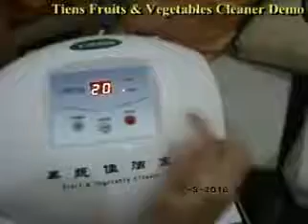HOW TO USE OZONE MACHINE AND PROVE WITH DEMO MUST WATCH!!! Why You Don’t Hear About the Hole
Three Different Ways to Ozonate Water (Bubbler / Glass / Gas Washing Bottle)
HOW TO USE TIENS OZONE MACHINE AND PROVE WITH DEMO MUST WATCH!!! IN THIS VIDEO WE LEARN LOT OF THINGS.
HOW TO USE TIENS OZONE MACHINE AND PROVE WITH DEMO MUST WATCH!!!  Why You Don’t Hear About the Hole in the Ozone Layer Anymore
What Is The Ozone Layer? | Ozone Layer Depletion | Dr Binocs Show |Kids Learning Video|Peekaboo Kidz
Hey kids, in this video, Dr Binocs will explain, "What Is The Ozone Layer? Why Is There A Hole In Ozone Layer? Ozone Layer Depletion“

I present three different ways to ozonate water:

- Water bubbler with built-in destructor (my preferred method). It allows you to ozonate water in the same room you sit without being exposed to ozone gas

- Open glass, bottle, or jug. Just dump the ozone output hose into the water or attach a water stone to it if you want to have small bubbles

- Gas washing bottle. It is a cheap alternative to the water bubbler. I recommend getting at least a 500 ml bottle on Amazon or Ebay. The drawback of gas washing bottles is that the necks of the in and out ports tend to break while trying to push the silicone tubing over them. So depending on what type and size gas washing bottle you get, you may have to buy a bigger diameter silicone tubing.

Make sure you watch the whole video to know all the answers to your curious questions about our Environment and Earth’s Ozone Layer!
PURIFY UR LIFE FRUIT VEGETABLE CLEANER HIGH TEMPERATURE PROCESSING.
ORDER
Purchase This Health Product Extra Discount/Less this ((Code # 93644073 Muhammad Kaleem Ullah Bhatti)) any Country TIENS/TIANSHI shop & office

What is Ozone Layer? - Environmental Science for Kids | Educational Videos by Mocomi